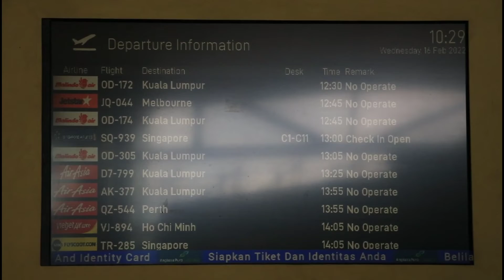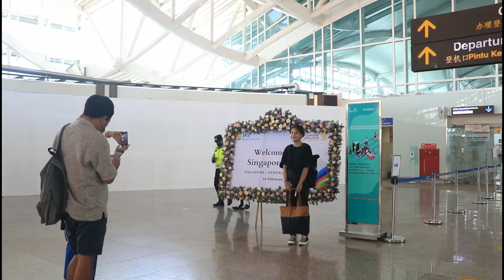Komang Sukarini Sambut Baik Penerbangan Internasional di Bandara Ngurah Rai Dibuka Lagi